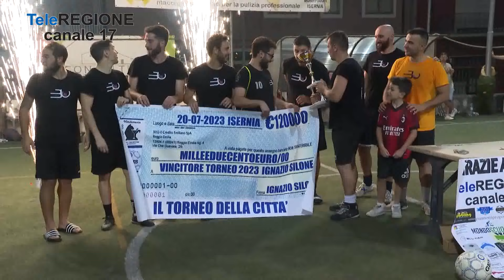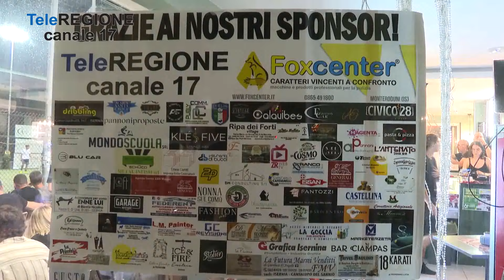Grande successo a Isernia per il torneo Ignazio Silone - 21/07/2023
Servizi TG | Grande successo a Isernia per il torneo Ignazio Silone | 21/7/2023